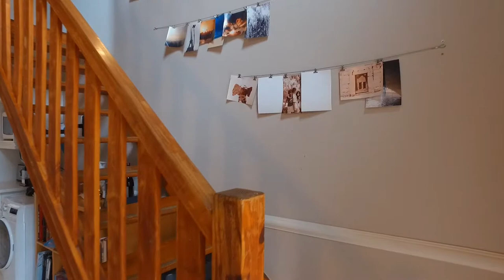2 Bedroom Apartment for sale in Gauteng | Johannesburg | Sandton And Bryanston North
2 Bedroom Apartment in River Club, Lovely perimeter loft in popular Via Orvietto.

- open plan modern, renovated kitchen with gas oven